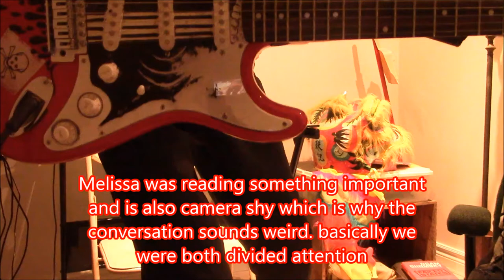Do you have any chill pills?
26m55s